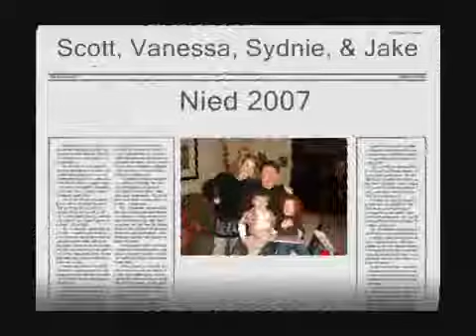Scott Nied Family Retrospective 2007 Sydnie Nied, Jake Nied, Vanessa Nied